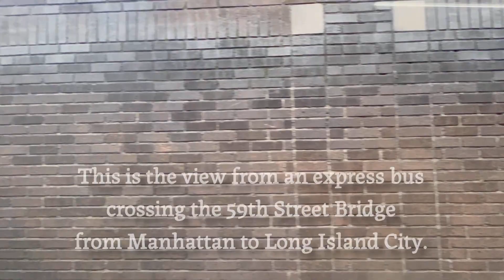Manhattan Skyline Series - August 3, 2023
This is part of a series of shorter videos that aren't exactly shorts, but not quite my usual.  The ride across the Queensboro bridge is just over 2 minutes, but depending on where the video begins and ends, and how slow the traffic is on the bridge, it is anywhere from 2 minutes to just a little over 5.  Hope you enjoy the changing background over the cityscape of the City that never sleeps.